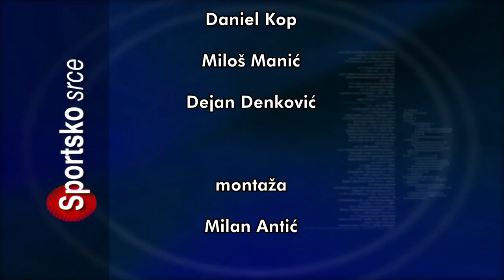SPORTSKO SRCE 05092022